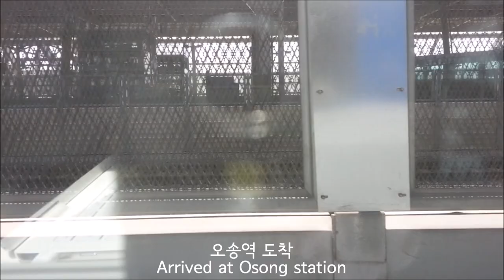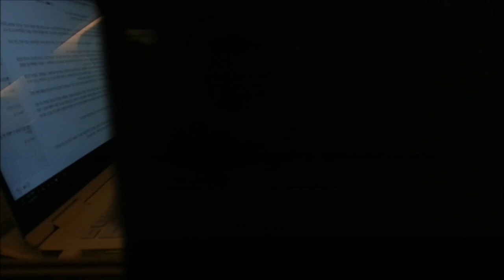동해선 KTX 서울-포항 주행영상(Donghae Line KTX Seoul-Pohang)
열차: 포항행 KTX 463열차
(KTX bound for Pohang #463)
정차역: 서울, 오송(36:32), 대전(50:04), 동대구(1:13:48), 포항
(Station: Seoul, Osong(36:32), Daejeon(50:04), Dongdaegu(1:13:48), Pohang)